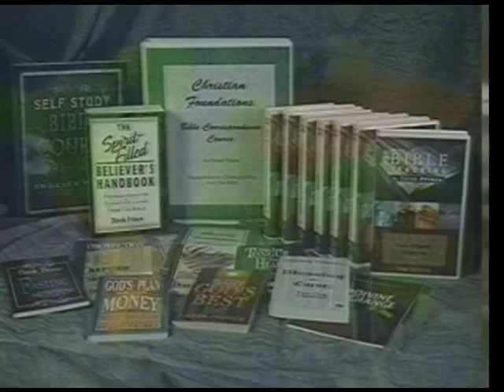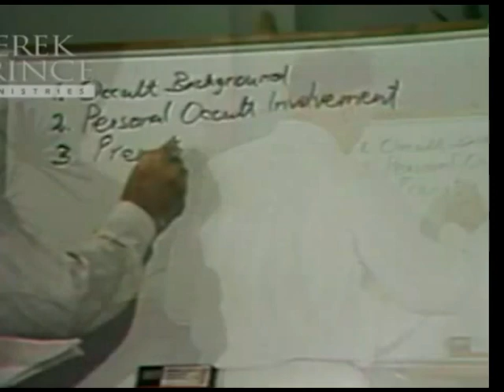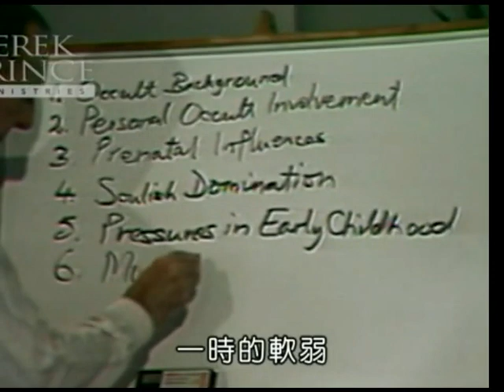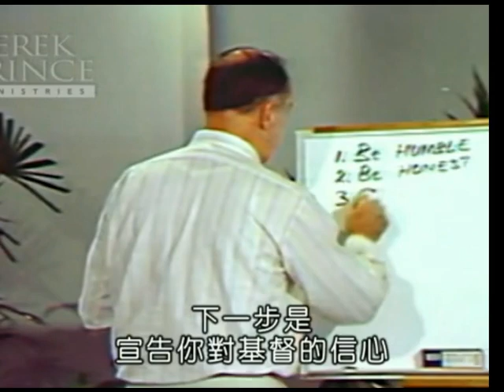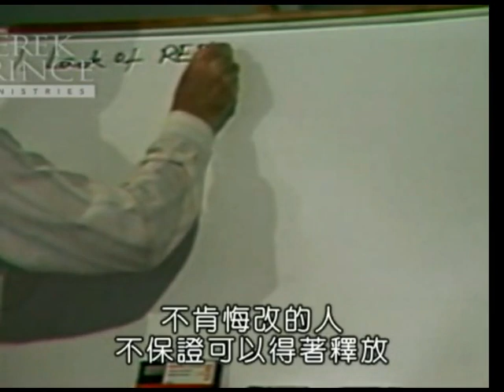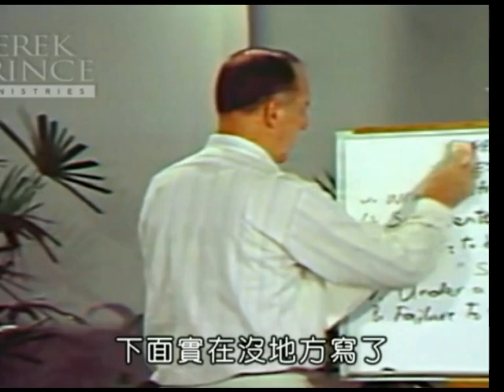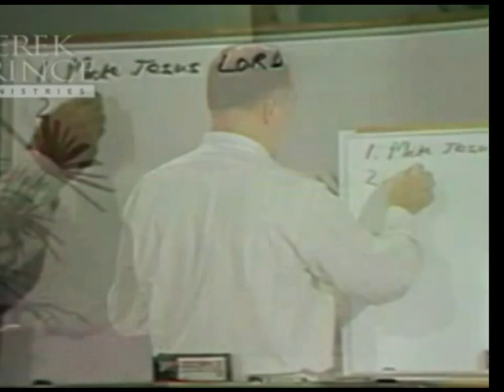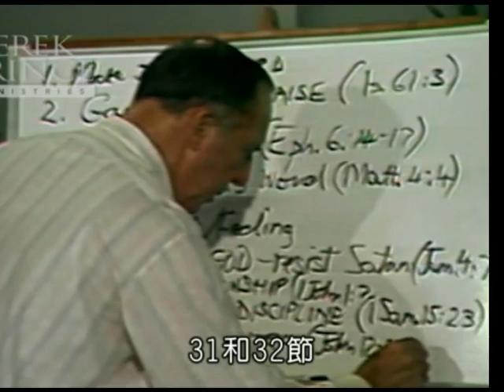15 4129如何趕出仇敵